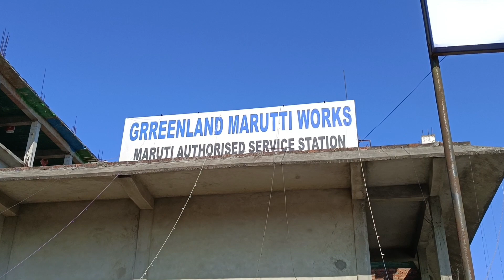nexa ignis || denting painting || front side full detail process @Brotomotiv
nexa ignis || denting painting || front side full detail process

icon bhi daba dijiye

Hello friend welcome to my YouTube channel is video me humne car ki dent paint ka kaam kiya hai video achchi lagi hoto like kre r channel ko bhi subscribe kre.